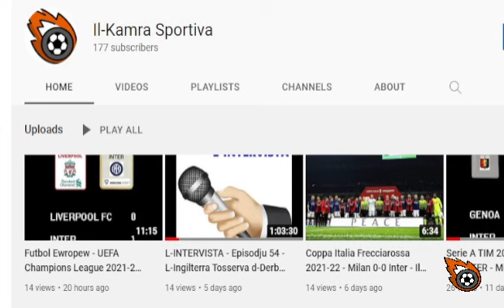MIXZONE – Episodju 30 – 14 ta’ Jannar 2023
IL-KAMRA SPORTIVA bi pjaċir tippreżenta t-Tletin Episodju mis-Sensiela MIXZONE fejn matulu ser nitkellmu fuq dawn il-logħbiet

Brighton & Hove Albion vs Liverpool FC mill-Premier League Ingliż (Xandira Rrekordjata minn Kopite Chris)

Inter vs Verona mis-Serie A Taljana (Xandira Diretta mal-Editur Antonello Abela)

Produzzjoni u Direzzjoni t’ Antonello Abela.

Dan il-programm ser jiġi mwassal lilkom bl-isbaħ xewqat ta’ The Barber Room